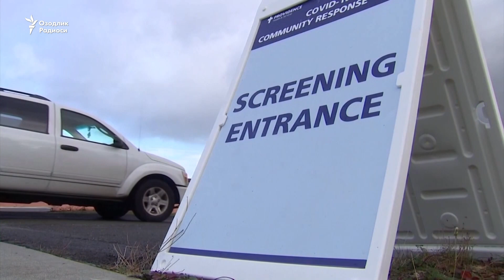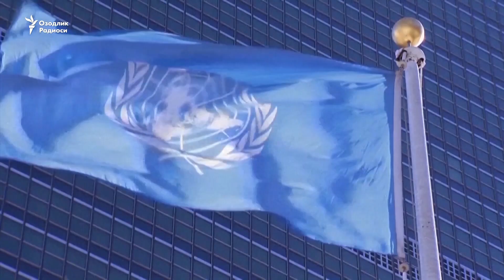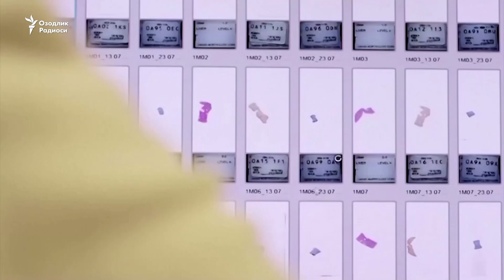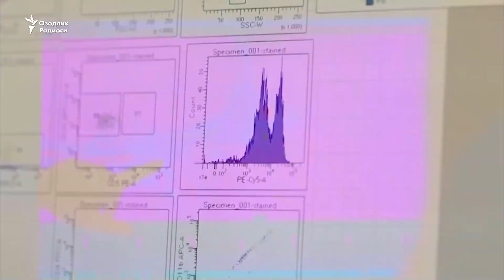Коронавируснинг Европадаги иккинчи тўлқини ва самараали вакцинани синовдан ўтказган икки ширкат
Европа мамлакатлари коронавируснинг иккинчи тўлқинига қарши курашни давом эттирмоқда.
Германия Соғлиқни сақлаш вазирлиги бизнес ва жамоат жойларига қўйилган чекловлар декабрь ёки январь ойларида бекор қилинмаслиги мумкинлиги ҳақида огоҳлантирди.